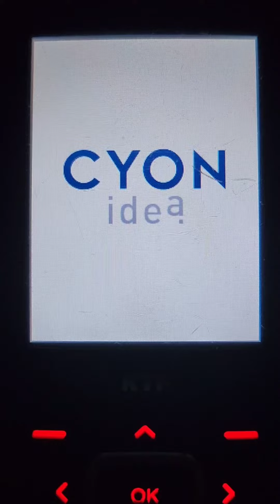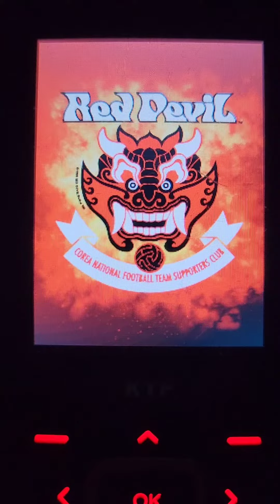LG-KV5900 (축구사랑 초콜릿폰) 전원 ON/OFF (4종류)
기존 일반 KT판 초콜릿폰에서 전원켜기음1이 붉은 악마 테마로 바뀌었고,
KTF On과 Off는 전부 붉은 악마 On과 Off로 대체되었다.

펌웨어 버전: KV590512

[!] 본인 소유입니다.